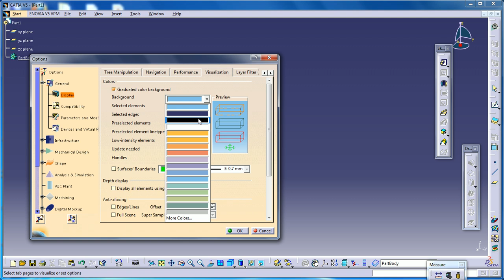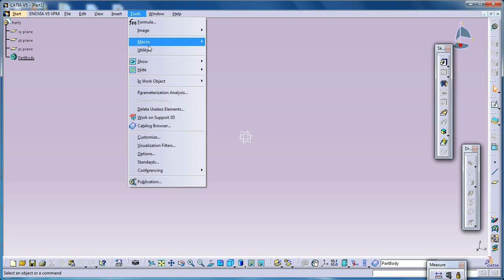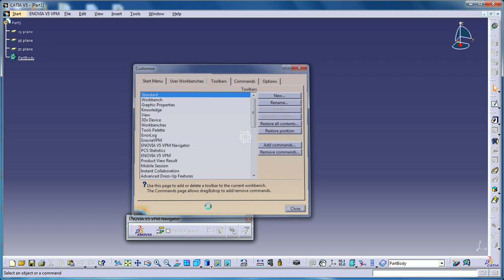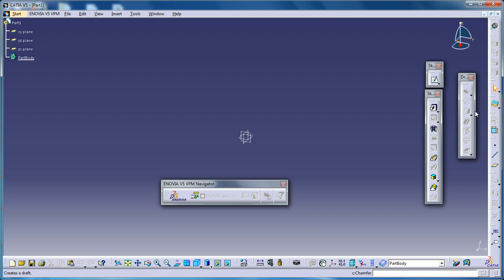Catia V5 Powerful Tricks #145|Options|Customize environment